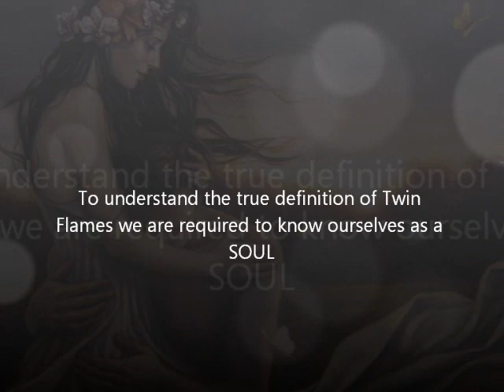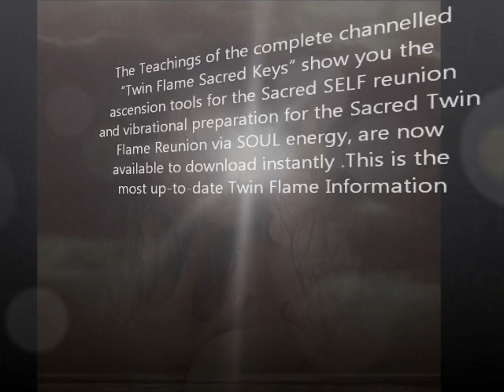The Sacred Twin Flame Reunion Defined by LIORA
For all Twin Flame information and guidance all details for the SACRED Teachings download at the website
beautiful song   "Snatam Kaur-Mul Mantra",